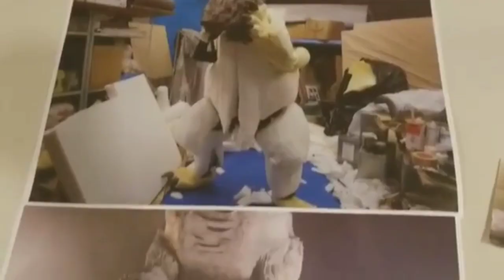Howl From Beyond The Fog (2019) | TitanGoji Tokusatsu Short Film Reviews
During G-Fest XXVI, I was able to catch a 15 minute presentation of Howl From Beyond the Fog, directed by Daisuke Sato. Take a look at what this upcoming independent production will have in store for us upon release.

Feel free to suggest topics for future videos in the comments!